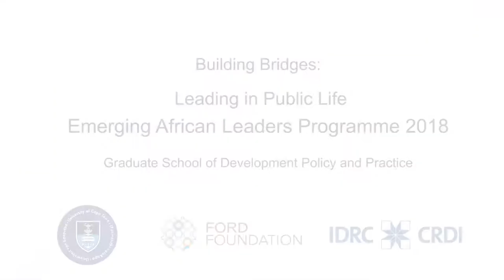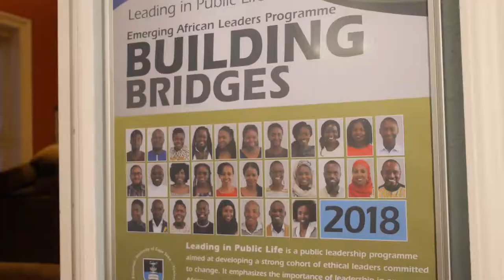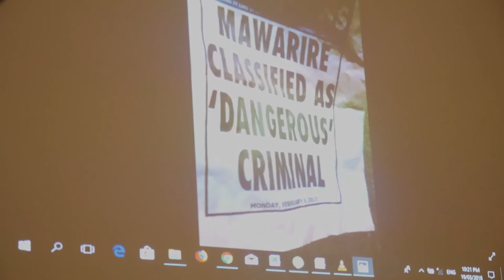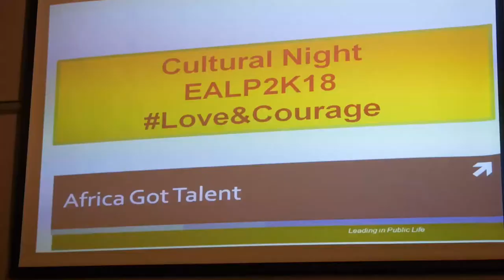Emerging African Leaders Programme 2018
A brief video with highlights of the 2018 Emerging African Leaders Programme, hosted by the Graduate School of Development Policy and Practice at the University of Cape Town. 30 leaders were selected from Ethiopia, Ghana, Kenya, Nigeria, Senegal, South Africa, Tanzania, Uganda, Zambia and Zimbabwe.

The Soundtrack includes music by Simukai (Nhemamusasa instrumental), and Mae Sithole (House of Stone instrumental).